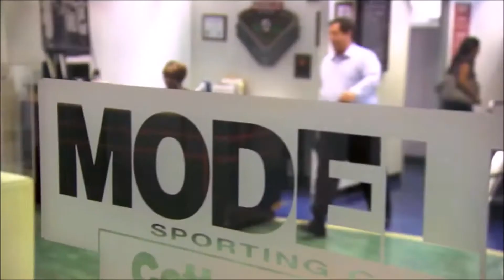(Undercover Boss YTP) Robotnik Works At Modell's